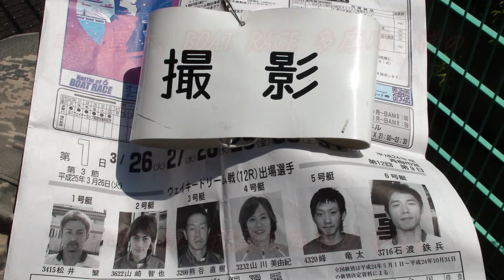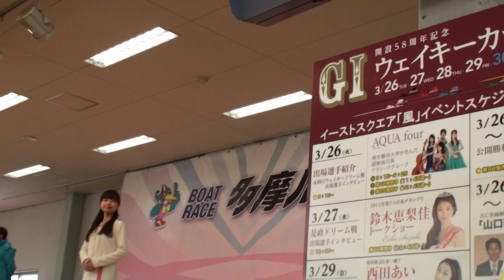2013/03/26ボートレース多摩川 G1ウェイキーカップ開設58周年記念 選手紹介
選手紹介登場順
選手代表：山田竜一
1R出場選手
三浦永理-井口佳典-後藤浩-篠崎元志-別府昌樹-村田修次
以降登番昇順
熊谷直樹-長岡茂一-山川美由紀-平石和男-三角哲男-烏野賢太-松井繁-石川真二-三嶌誠司-太田和美-向所浩二-濱野谷憲吾-角谷健吾-山崎智也-荒井輝年-石渡鉄兵-辻栄蔵-大澤普司-林美憲-徳増秀樹-瓜生正義-鎌田義-白井英治-吉田弘文-坪井康晴-谷村一哉-齊藤仁-重野哲之-中尾誠-中島孝平-山本隆幸-森高一真-湯川浩司-萩原秀人-杉山正樹-吉田拡郎-安達裕樹-濱崎直矢-毒島誠-長田頼宗-山田哲也-峰竜太-平山智加-篠崎仁志-上野真之介